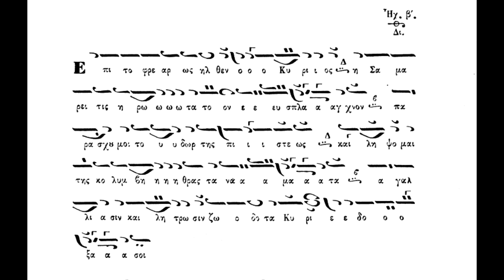Επί τό φρέαρ ως ήλθεν ο Κύριος,ήχος β΄,Πανάρετος Φιλοθεΐτης(βιβλίον Στεφάνου Λαμπαδαρίου 1883)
Κυριακή της Σαμαρείτιδος,Ιδιόμελα,Επί τό φρέαρ ως ήλθεν ο Κύριος,ήχος β΄,Πανάρετος Φιλοθεΐτης(βιβλίον Στεφάνου Λαμπαδαρίου 1883)